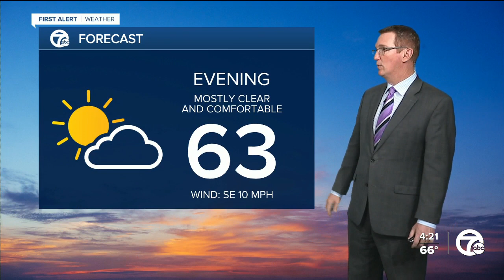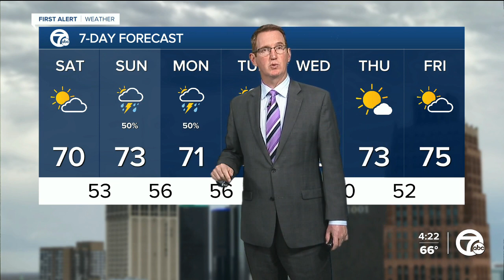A mild, dry start to the weekend